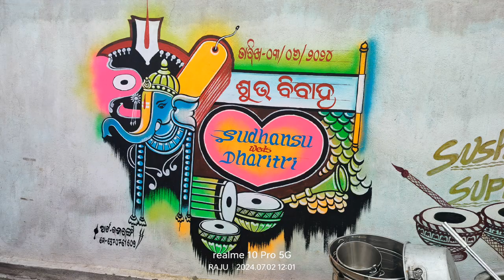Marriage Art wall painting || Art by - bajarangi art 🎨🖌️🎨🖌️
NAME_ RAJESH PANY

ART NAME_ BAJARANGI ART

WORK NAME_  MARRIAGE ART WALL PAINTING

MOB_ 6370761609